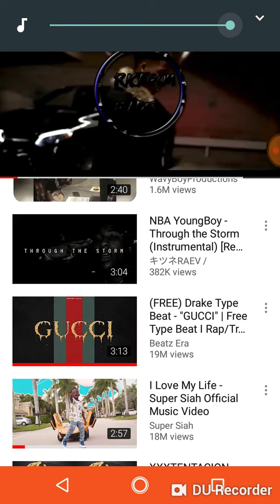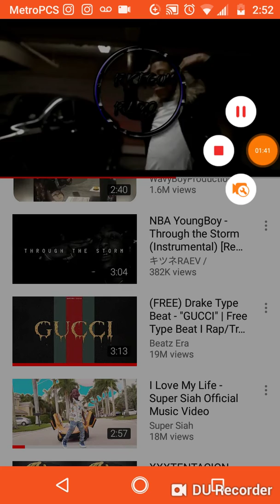NBA youngboy remix